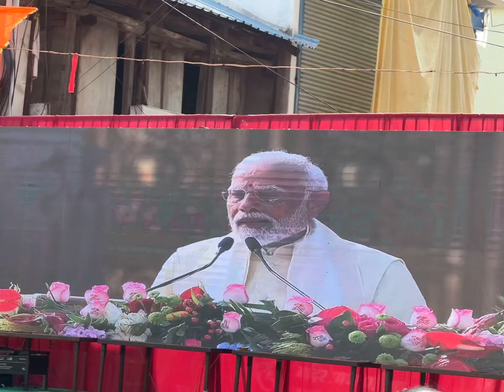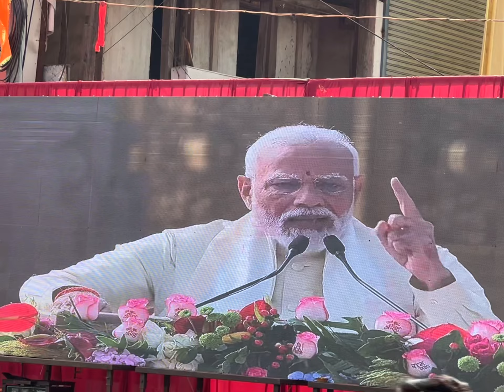राम मंदिर अयोध्या 22 jan 2024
रामोत्सव प्राणप्रतिष्टा कार्यक्रम जय श्री राम 🙏🙏